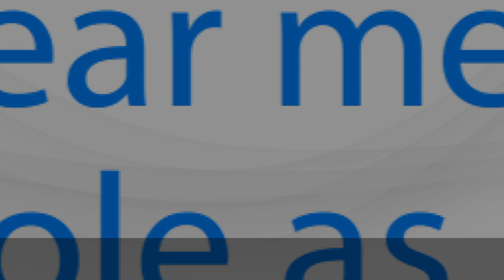The Voice January Preview: NSEA is here for you every day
"I am so proud of the resilience our members have had in fighting through this and continuing to educate our children." - Trish Guinan, NSEA Executive Director. Read more in your January Voice.